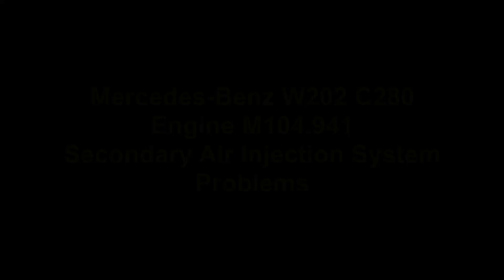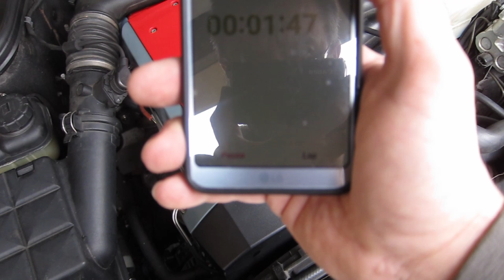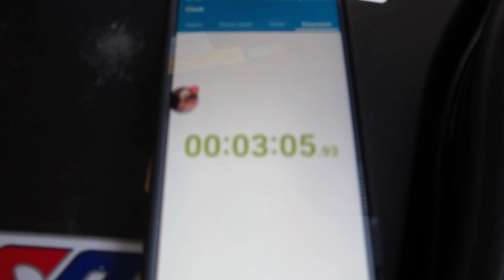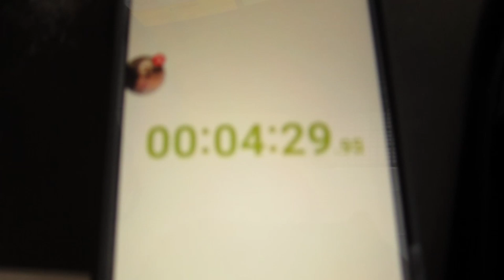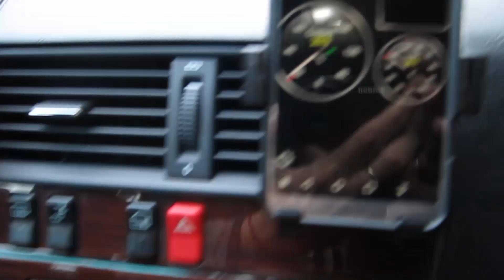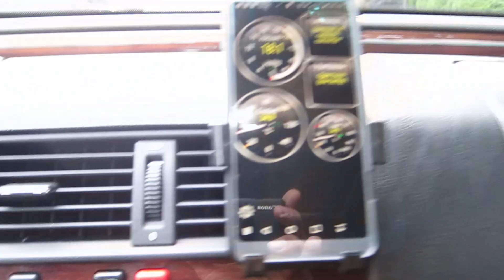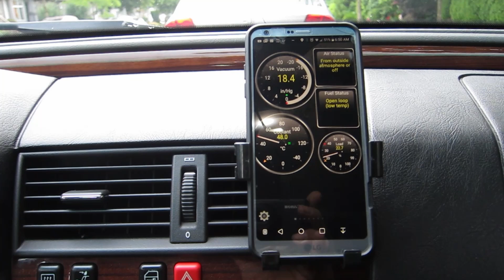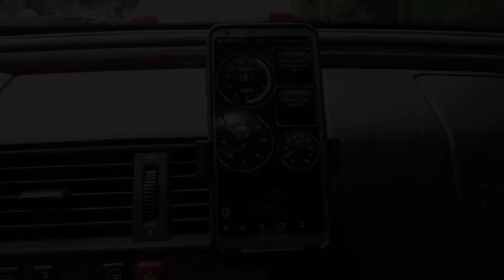Mercedes Benz W202 C280 Engine M104 Secondary Air Injection System Troubleshooting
This is just some raw footage of the problem I've been chasing for many years, SAI system should run for about 90 sec on cold start, my car's SAI system runs for 4-5 min most of the times, I've checked and fixed many systems in this car, but still can't figure out why SAI runs for that long,
I can't find any information how is this system programmed, therefor I can't determine where to look for the fault.